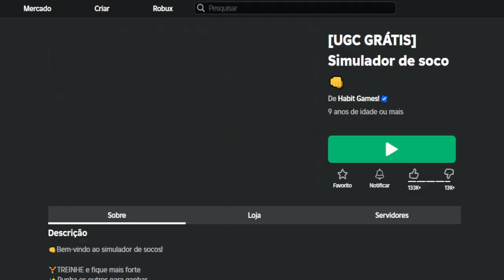COMO PEGAR 1 ITEM GRÁTIS AGORA NO ROBLOX - HOW TO GET 1 ITEM FOR FREE NOW ON ROBLOX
Apoie este canal para obter acesso aos seguintes benefícios:
wwwwwwwwwwwwwwwwwwwwwwwwwwwwwwwwwwwwwwwwwwwwwwww